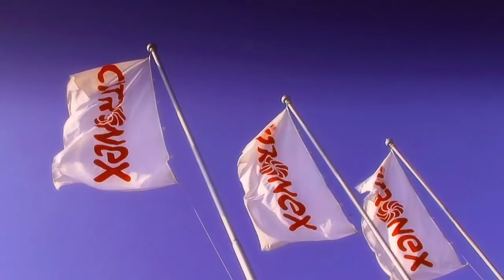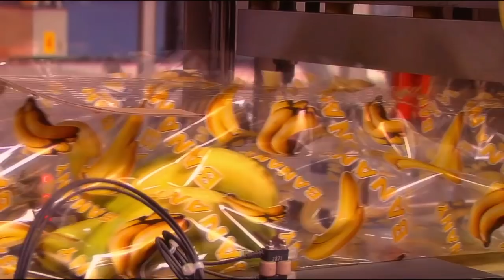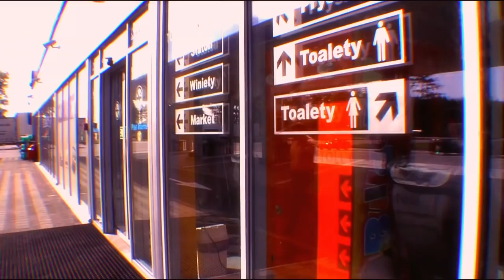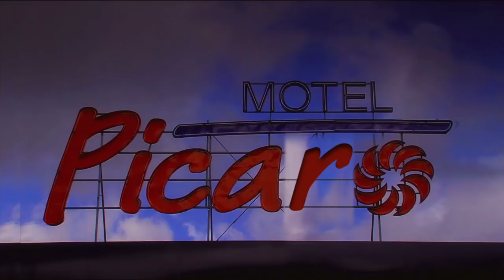Film Promocyjny Citronex